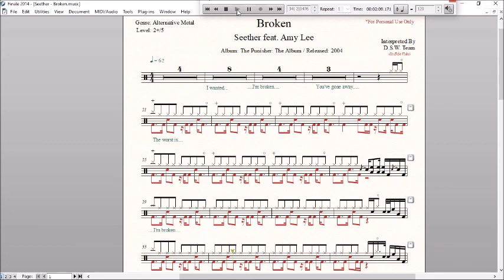Drum Score - Seether - Broken (sample)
Artist: Seether Feat. Amy Lee
Album: The Punisher: The Album
Released: 2004
Genre: Alternative Metal
Tempo: 62
Time Signature: 4/4
Level: 2+/5
Pages: 2